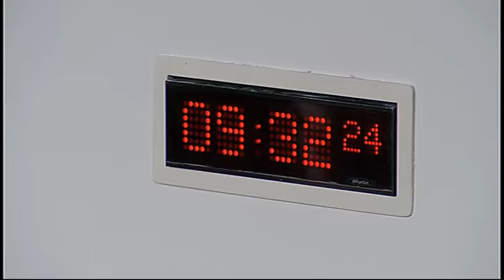European and External Relations Committee - Scottish Parliament: 21st January 2016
- European and External Relations Committee. Agenda

1. EU reform and the EU referendum: alternatives to EU membership: The Committee will take evidence from—
Professor Dr Andreas Auer LL.M., Emeritus Professor, Universities of Zurich and Geneva;
Niels Engelschiøn, Deputy Director General, Department for European Affairs, Ministry of Foreign Affairs, Oslo;
Knut Hermansen, Minister Counsellor, Norwegian Mission to the EU, Brussels;
Dáithí O’Ceallaigh, Chair of the UK Project Group, Institute of International and European Affairs and former Irish Ambassador to the UK.

2. Brussels Bulletin: The Committee will consider the latest issue of the Brussels Bulletin.

3. EU reform and the EU referendum: alternatives to EU membership (in private): The Committee will review the evidence heard earlier in the meeting.